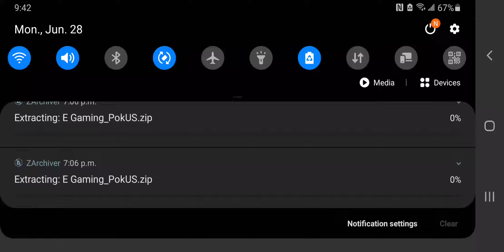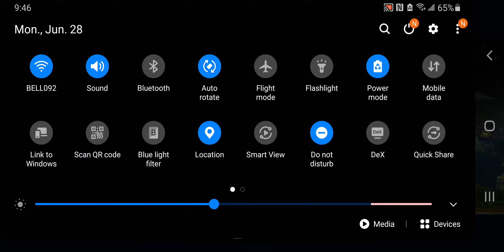Sonic Colors test dolphin Samsung note 9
My test of Sonic Colors one my dad's old Samsung note 9 since its better at running games then my tablet and also...

PLZ DON'T COPYRIGHT ME THE AUDIO WASN'T WORKING FOR MY GAME SO PLZ LET ME GOOOOOOOOOO!